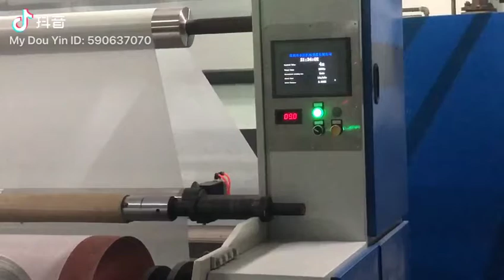Full auto nonwoven fabric winding machine